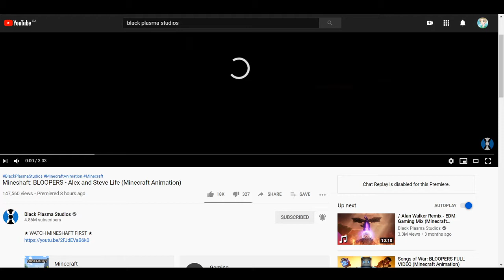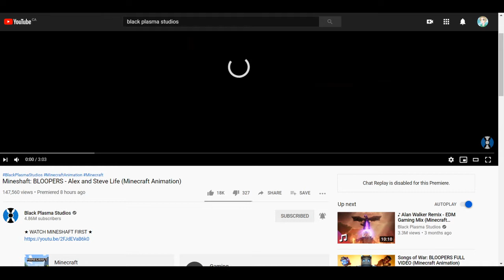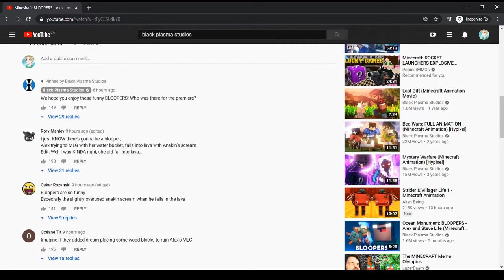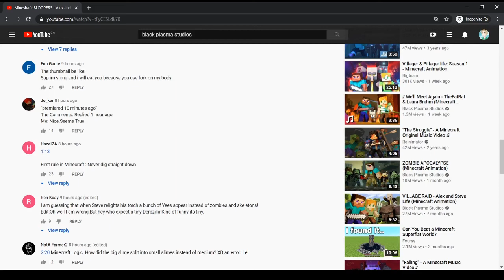Reacting To Mineshaft Bloopers By Black Plasma Studios!